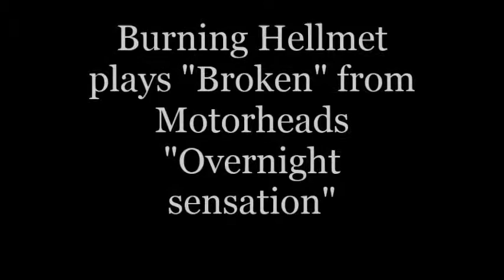Motörhead Cover, Burning Hellmet plays Broken (2018)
In memory of Lemmy Kilmister 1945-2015 R.I.P.